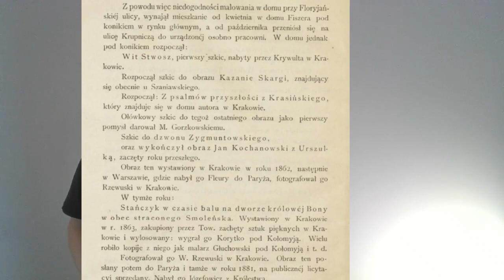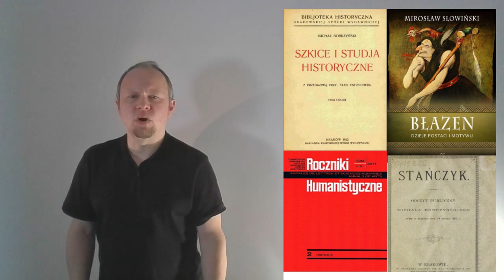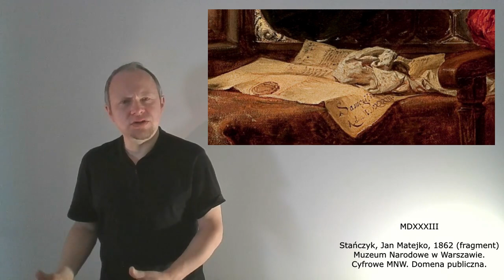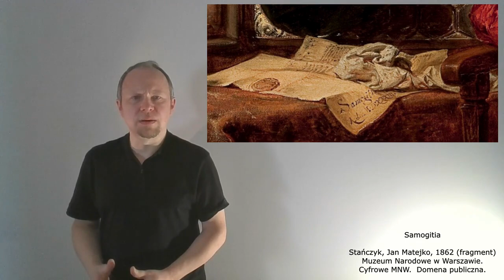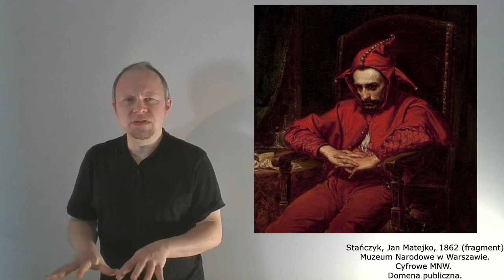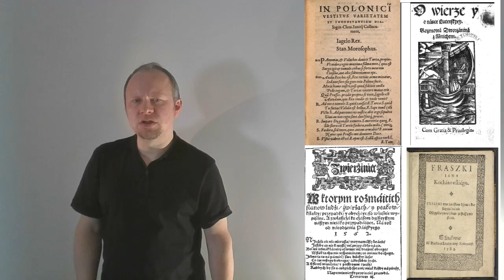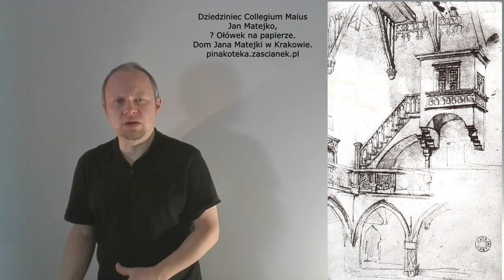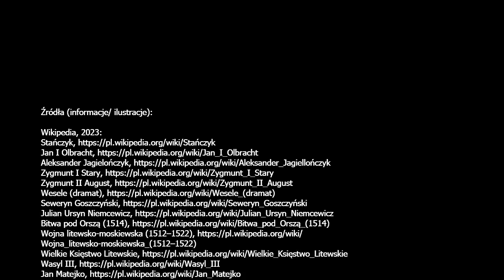"Stańczyk" Jana Matejki - Narodowy Wizjoner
Stańczyk pędzla Jana Matejki jest jednym z tych polskich obrazów które najsilniej odbiły się w zbiorowej świadomości narodowej Polaków. To obraz olejny na płótnie, namalowany w 1862 r. Uchodzi za jedno z pierwszych dojrzałych historyzujących dzieł artysty. Malarz stworzył je mając zaledwie 24 lata. Sceneria obrazu sięga do odległej przeszłości historycznej. Ukazuje postać siedzącego mężczyzny w stroju błazna. W tle widzimy grupę postaci w strojach z dawnej epoki. Mimo osadzenia w realiach historycznych, scena nie przywołuje jednak żadnego konkretnego wydarzenia z historii. Jest rodzajem refleksji historycznej samego autora, pretekstem do wyrażenia personalnych poglądów artysty na temat wydarzeń z historii Polski i ich znaczenia.